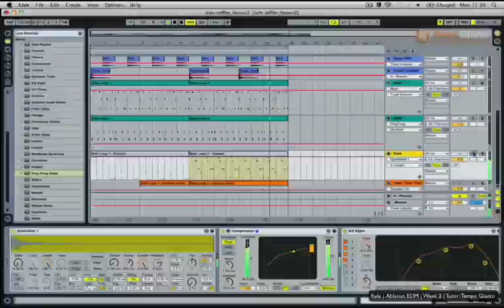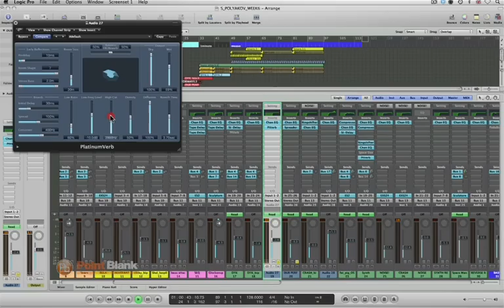Learn To Produce Music Online - How Point Blank School Works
- Point Blank is an award winning interactive online music school. Once enrolled you become part of our thriving music production community and learn with the help of our unique system of 1-2-1 feedback (Direct Video Response - DVR). Please watch the video for the full explanation.

To see a chart of your typical weekly schedule as a student at Point Blank Online, click on the following link: